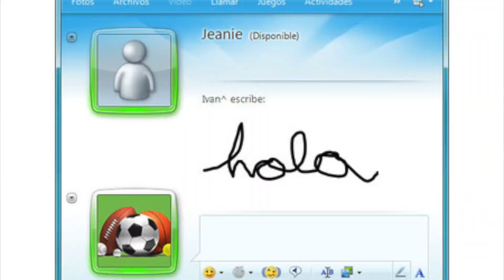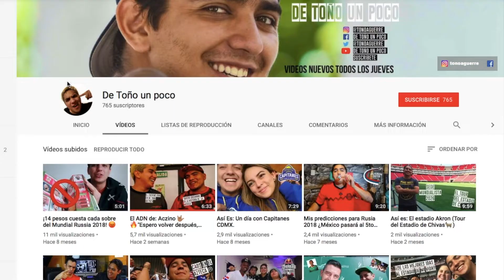7 cosas que los niños de los 90 amábamos!🎧🎮😎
Hoy vamos a recordar la infancia de muchos, todas esas cosas de los 90´s que tenemos todos en nuestros recuerdos. Las maquinitas, programas, los discman y muchas cosas. Como se extrañan.

¡Nos vemos cada jueves con un video nuevo!